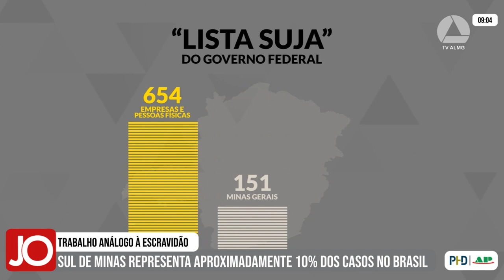COMISSÃO DISCUTE PREVENÇÃO AO TRABALHO ANÁLOGO À ESCRAVIDÃO NO SUL DE MINAS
| REGIÃO |

A Comissão do Trabalho esteve em Varginha, no sul de Minas, para discutir formas de prevenir e combater o trabalho análogo à escravidão. Em 2023, o município foi o campeão nacional na exportação de café. Por outro lado, as fazendas produtoras do grão concentram a maior parte dos casos de trabalho análogo à escravidão registrados na região. Acompanhe as informações: